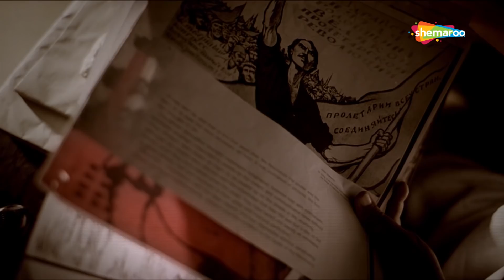पत्नी कर रही है खून की उलटी | Kanchivaram (2009) - Part 3 | Prakash Raj, Shreya Reddy, Sree Kumar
Movie Name: Kanchivaram (2009)
Star Cast -  Prakash Raj, Shreya Reddy, Sree Kumar
Director - Priyadarshan
Producer -  Shailendra Singh, Bhushan Kumar
Cinematographer - Tirru
Music Director - M. G. Sreekumar
Story - Priyadarshan
Screenplay - Priyadarshan
Dialogues - Madhan and Vijay
Editor - Arun Kumar

Prakash Raj essays the role of Vengadam the best silk weaver in the small town of Kanchivaram in Tamil nadu. He pledges that he would give his daughter a silk saree on her marriage. His pledge becomes the talk of the town as it was impossible for a weaver to afford an expensive saree like Kanchivaram in the pre independence era. Vegandam saves money for the purpose but his brother-in-law ruins his plans. Then to keep his promise Vegandam starts stealing silk strands from his work place. At the same time he also leads a strike to demand a pay hike for weavers. Will Vegandam be able to balance his social, professional and domestic life without compromising on his ideals?